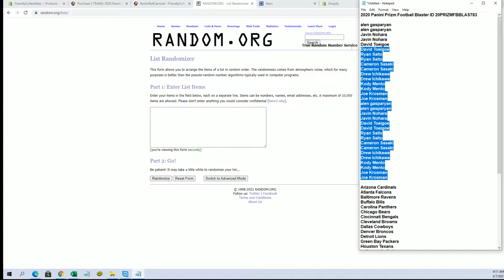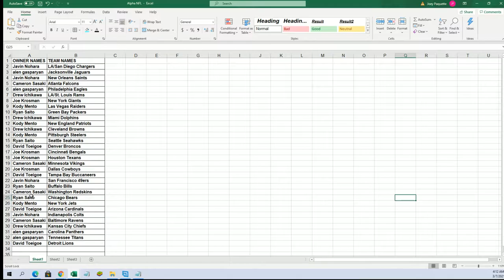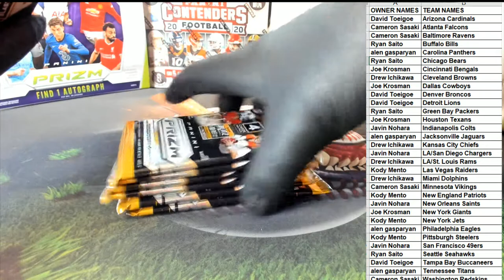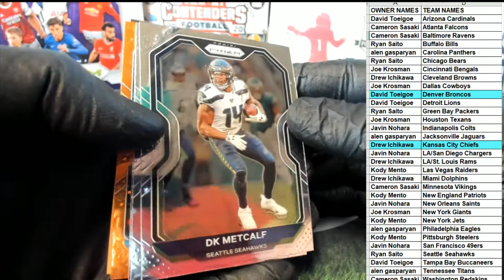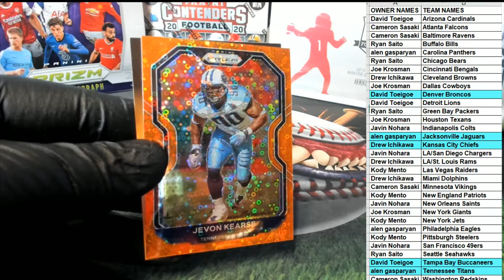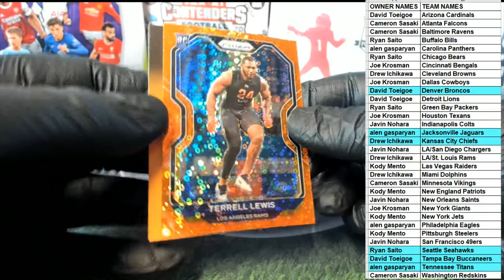2020 Panini Prizm Football Blaster ID 20PRIZMFBBLAS783